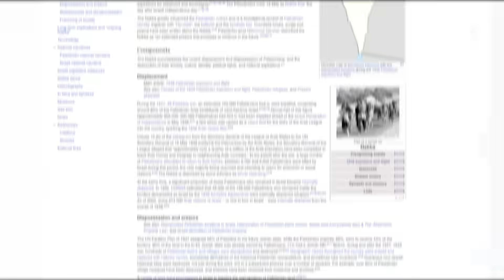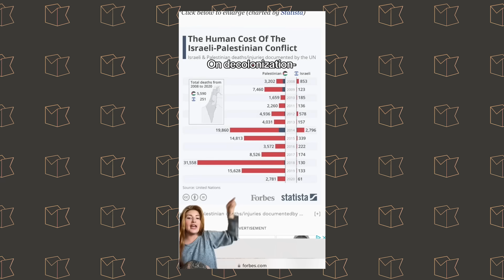White Woman Explains Why White People Are The WORST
Gear up for a mind-blowing episode as Michael Knowles takes on the world of woke TikToks. Michael sets his sights on a viral anti-colonialism post, breaking it down with his signature mix of humor and hard-hitting analysis.

Witness as he unravels the layers of the TikTok's message, challenging its assumptions and exposing the logical fallacies often found in such 'woke' content. This video isn't just a debunking session; it's an educational journey through history, politics, and the art of critical thinking.

🔔 Don't miss out on this blend of entertainment and enlightenment. Join the discussion and share your views!